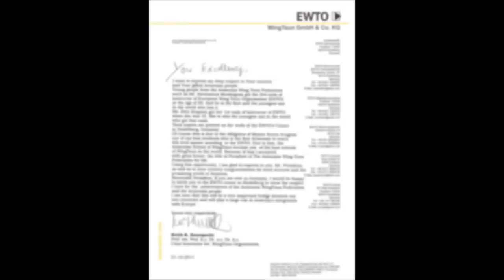Armenian Wing Tsun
A letter to the president of RA S. Sargsyan from the president of Europe WT federation grandmaster, prof. Keith R. Kernspecht